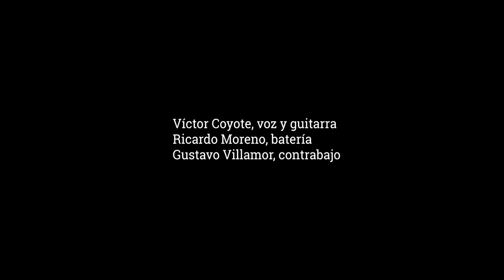Víctor Coyote canta en el Thyssen - David Lyon, un joven de cuello vuelto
Víctor Coyote, músico e ilustrador, ha encontrado cuatro cuadros de la colección permanente del museo que, por una cosa o por otra, ha pensado que tenían relación directa con algunas de sus canciones. Habla de esos cuadros y canta, en las salas del Thyssen, su música, acompañado de Gustavo Villamor al contrabajo y Ricardo Moreno a la batería.

Musician and illustrator Víctor Coyote discovered four paintings in the museum’s permanent collection which he considers to directly relate to some of his songs in various different ways. He discusses these works and performs his own compositions in the galleries of the Thyssen, accompanied by Gustavo Villamor on the double bass and Ricardo Moreno on drums.

Thomas Lawrence. Retrato de David Lyon, hacia 1825